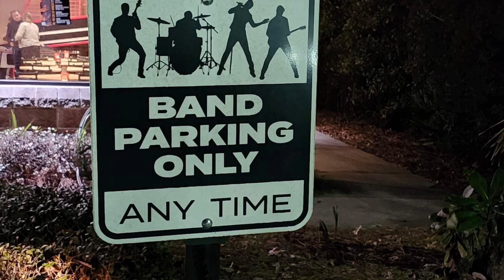Come On Down, Baby - Jimmy Lee Landon & The Pacers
Rippin Rock Blues